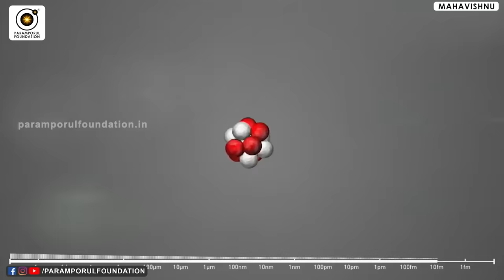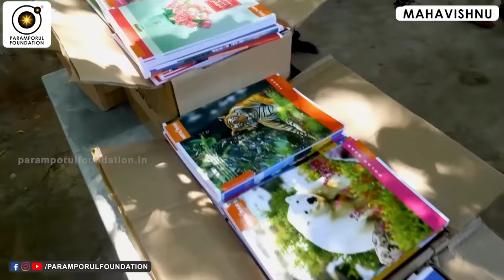ATOMS STRUCTURE !! அணுக்களின் அரசன் இறைவன் !!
For daily Annadhanam & Other Charity Activity Contributions:

NAME : PARAMPORUL FOUNDATION
AC NO : 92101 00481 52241
IFSC: UTIB0000210
SAVINGS TRUST AC
AXIS BANK